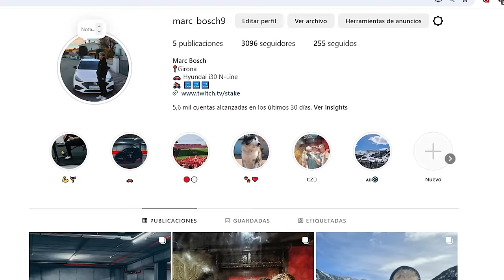❤ JUGAMOS CONTRA LA NOVIA DE NENECREATIVE! ❤ Torneo SSL | Stake